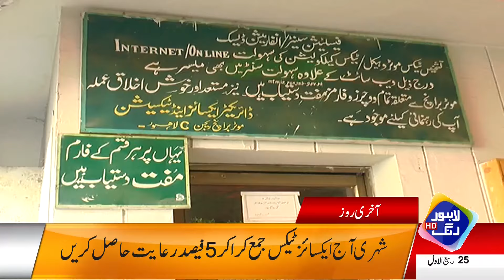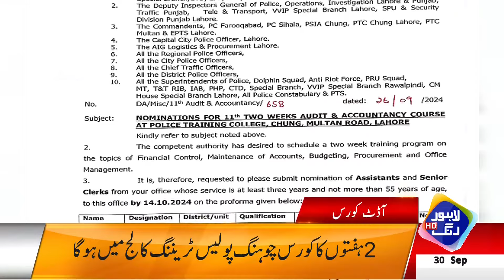Big Blow To Punjab Govt | Headlines 12 PM | 30 September 24|Lahore Rang |J201